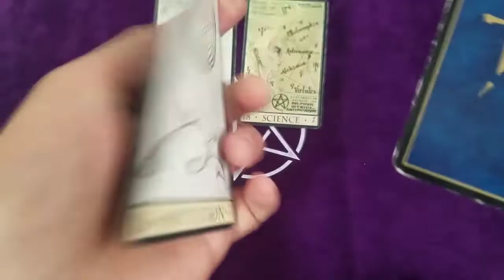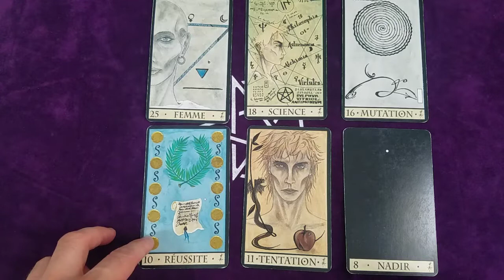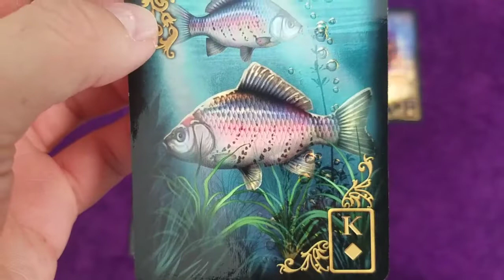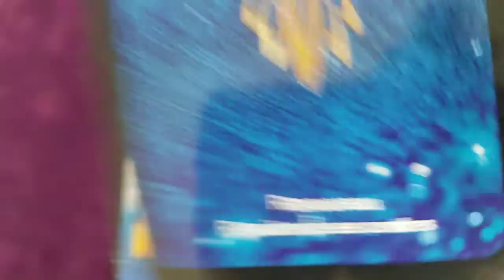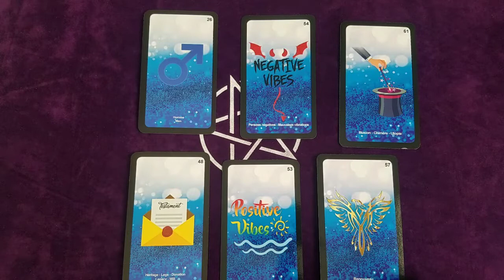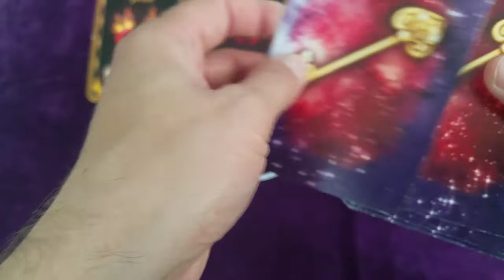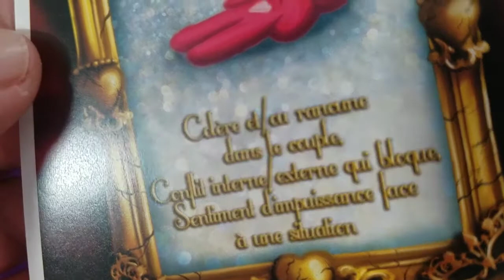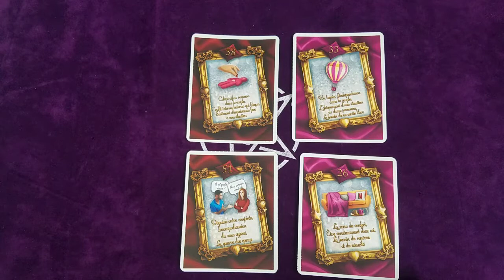♓ POISSONS AOÛT 2020 ♓ Une personne va vous surprendre.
Si vous souhaitez une guidance, une consultation ou un soin vous pouvez me contacter  en mp sur Facebook via ce lien :